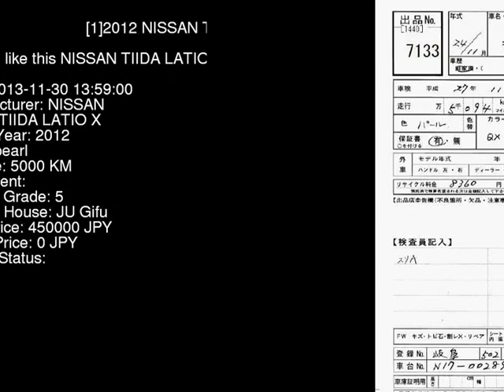2012 NISSAN TIIDA LATIO X N17 - Japanese Used Car For Sale Japan Auction Import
2012 NISSAN TIIDA LATIO X N17 - Japanese Used Car For Sale Japan Auction Import N17,NISSAN,TIIDA_LATIO,X,JU Gifu,jdmvip,vip,jdm,cars,japan,jdmvip.com,japanesecars,usedcars Japanese Used JDM Car For Sale At Auction in Japan for Import